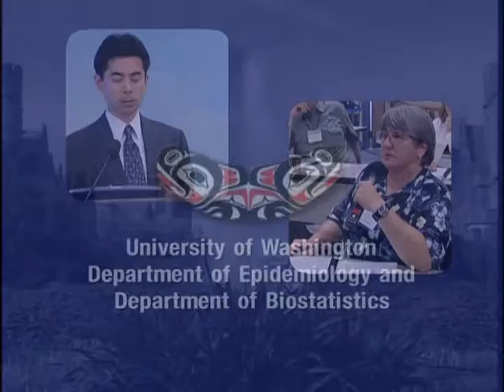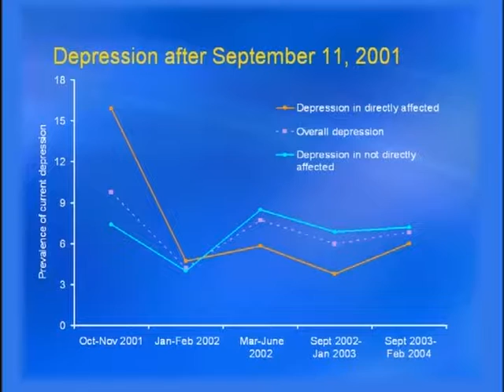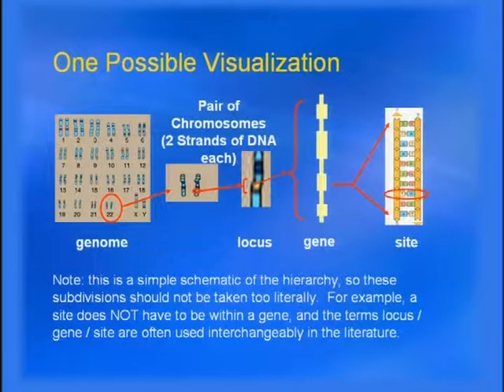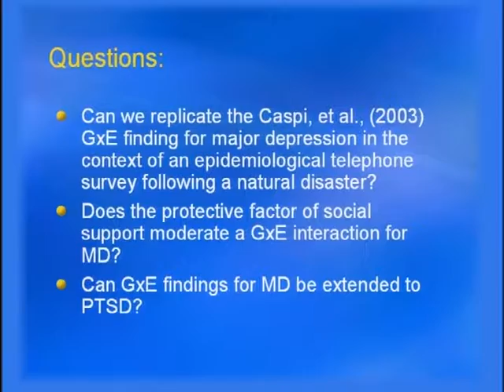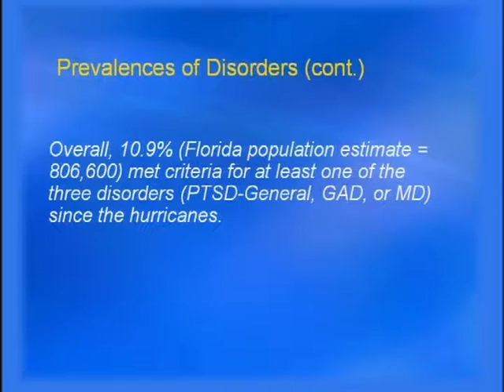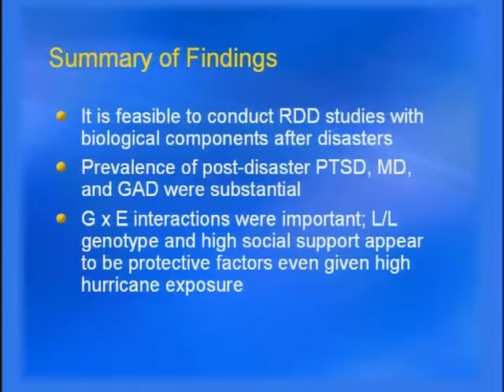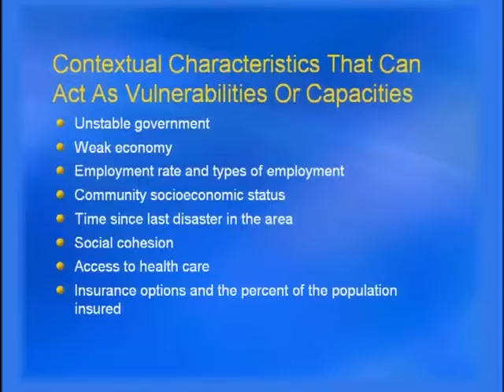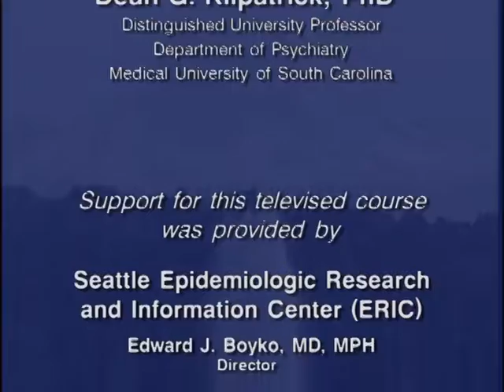Part 08: Factors to Consider in Natural Disasters and Terrorism Studies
Introduces "A Gene x Environment Epidemiology Study" of natural disasters and factors that influence natural disasters and terrorism studies.